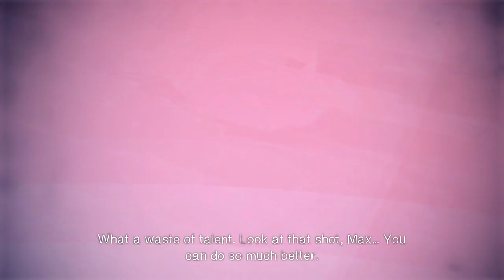Life Is Strange Episode 5 DARK ROOM MAX JEFFERSON ALL DIALOGUE | Polarized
PLEASE RATE THE VIDEO I WOULD REALLY APPRECIATE IT!
I worked really hard over the past several days to make this as comprehensive as I could. After much research I believe this is all the dialogue in the Dark Room - 2nd Focus scene with Mr. Jefferson and Max. It includes any and all outcomes from any choice you made up to this point in the game and any choice made in the dialogue. If you warned or didn't warn Victoria. Saved or couldn't save Kate. Blamed David, Mr. Jefferson or Nathan in the principals office. Stopped or didn't stop Warren from beating up Nathan. It's all here. Enjoy!

Add
Steam - NIZZU